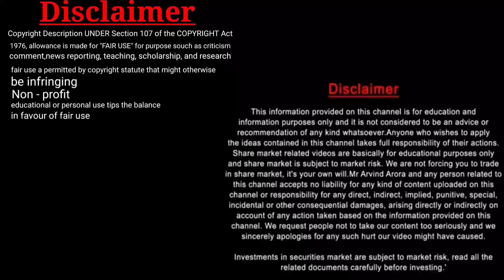modi vs baburao comedy video, funny clips seen movie hindi cartoon video bijnor dubbing king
यह वीडियो सिर्फ़ और सिर्फ़ मनोरजन के लिए बनाई गई है इसका किसी घटना और बयक्ति से कोई संबंध नहीं है

be infringing
Non - profit